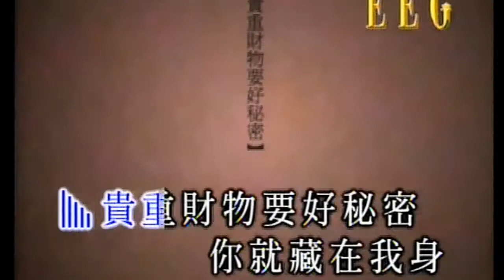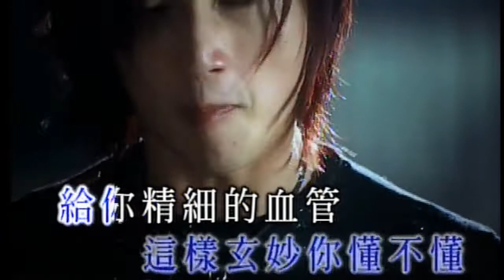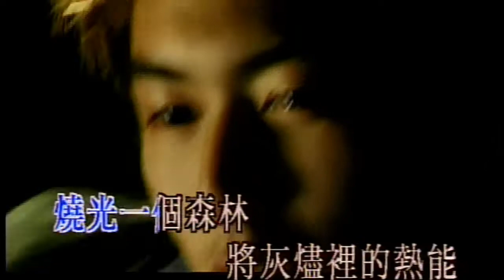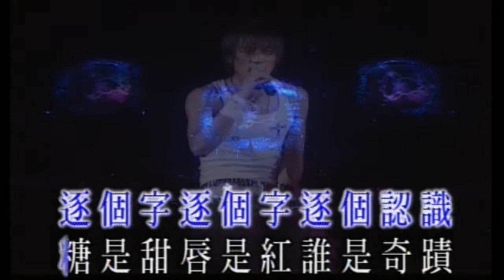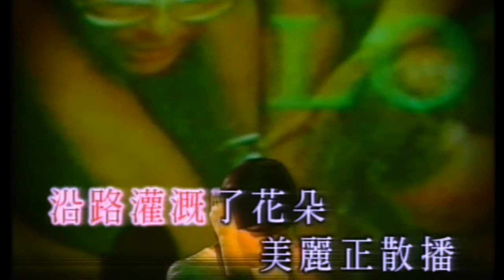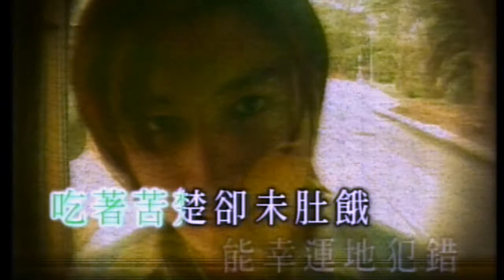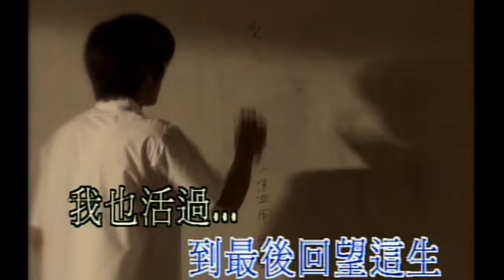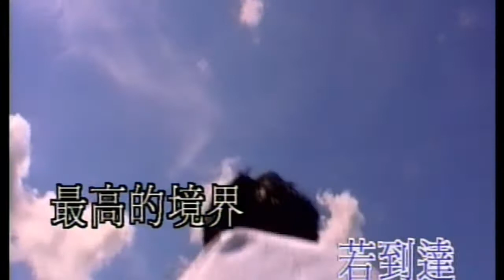KARAOKE粵語流行曲精選金曲之世紀預言謝霆鋒中場 (有人聲及歌詞字幕) Cantonese Pops with Lyrics- Nicholas Tse in concert II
1. 潛龍勿用 2. 愛後餘生 3. 只要為你活一天 4. 遊樂場 5. 拾荒蛋糕 6.末世紀的呼聲 7.天空這麼大